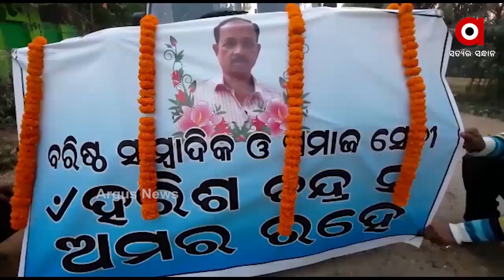ଜୀବନ ଯୁଦ୍ଧରେ ହାରିଗଲେ ବରିଷ୍ଠ ସାମ୍ବାଦିକ ହରିଶ ଚନ୍ଦ୍ର ସ .....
ସେ ଥିଲେ ଜଣେ କୋରନା ଯୋଦ୍ଧା । କୋରନାର ଭୟାଭୟତା ଭିତରେ ସେ ନିଜ କର୍ମରୁ ଓହରି ନଥିଲେ। କିନ୍ତୁ, ଶେଷରେ ଜୀବନ ଯୁଦ୍ଧରେ ହାରିଗଲେ ବରିଷ୍ଠ ସାମ୍ବାଦିକ ହରିଶ ଚନ୍ଦ୍ର ସ .